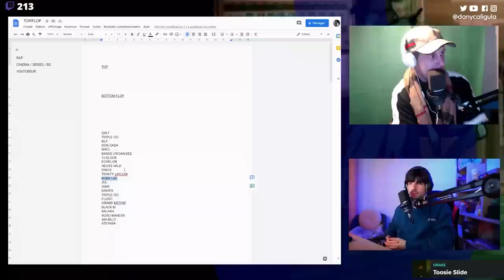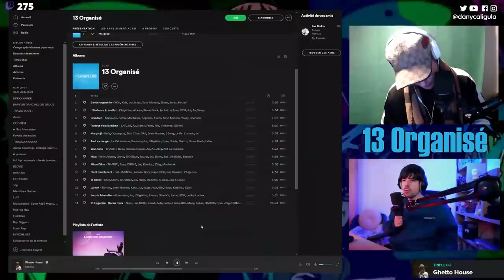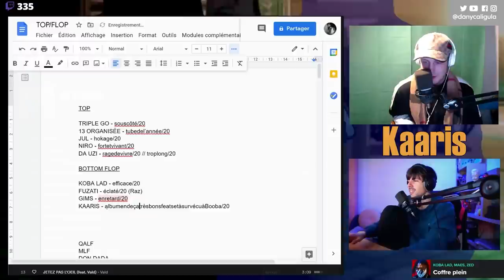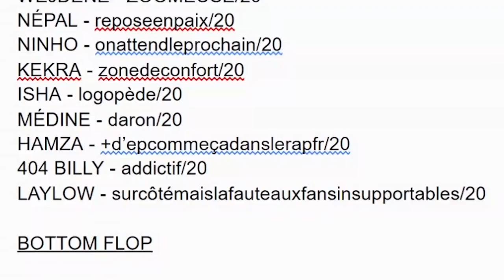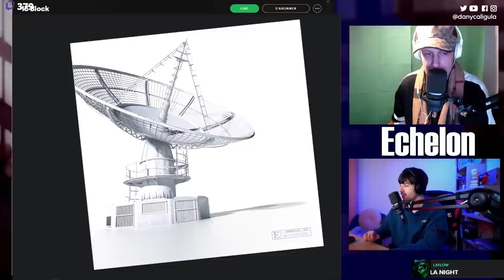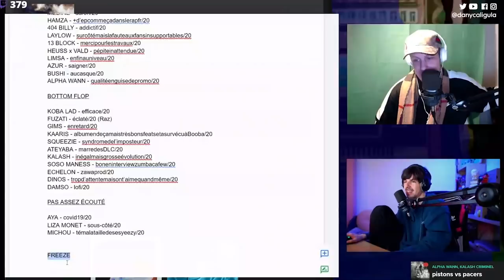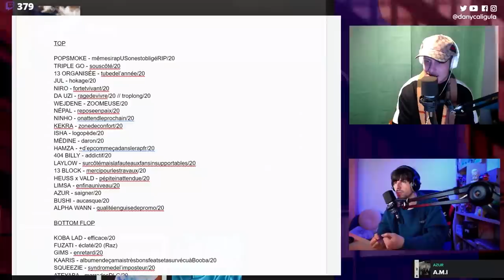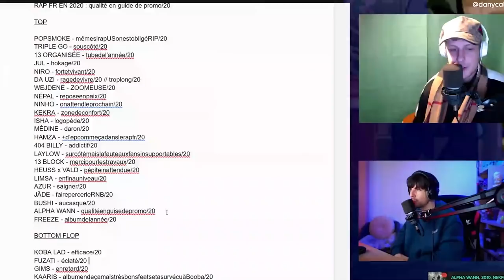Top / Flop RAP FRANÇAIS 2020 (Damso, Freeze, Alpha Wann, Laylow, Jul...)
SquatPhilo avec KronoMuzik et Navo LE 16 JANVIER à 18h

BESTOF d'une soirée Top / Flop sur Twitch, pour voir la soirée en entier

Pour soutenir la chaîne, le meilleur moyen c'est Tipeee

Pour ne rien rater, suivez mon Twitter et mon Instagram : @DanyCaligula

- SOMMAIRE -

00:00 INTRO
00:34 TRIPLEGO
02:01 BANDE ORGANISEE
03:40 JUL
05:18 NIRO
07:46 KOBA LAD
08:17 KAARIS
09:43 NINHO & KEKRA
10:12 KALASH CRIMINEL
11:00 SOSO MANESS & MEDINE
12:00 404BILLY (et Hamza très vite)
12:56 LAYLOW
14:48 13BLOCK
16:25 ECHELON
17:01 DINOS
17:38 HEUSS X VALD
19:21 ALPHA WANN
20:14 DAMSO
21:58 FREEZE CORLEONE
23:41 CONCLUSION

- S/O -

Animation : Dany & Raz
Montage : Bryvan & Paf
Miniature : Wendöh